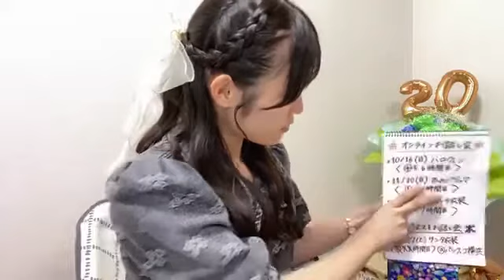田中美帆(STU48 2期生)2022年9月21日SHOWROOM